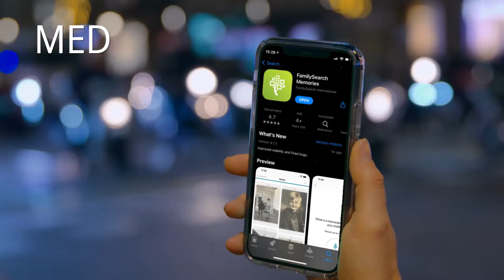Din fortid i din lomme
Hav din fortid i din lomme, hvor som helst du er. Efterlad en arv til din familie, som de kan finde med FamilySearchs app Minder.